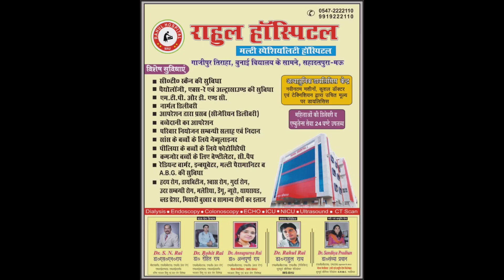मऊ। एक बार फिर से गरजा बुलडोजर, बंधे पर कई निर्माण गिराए गए.